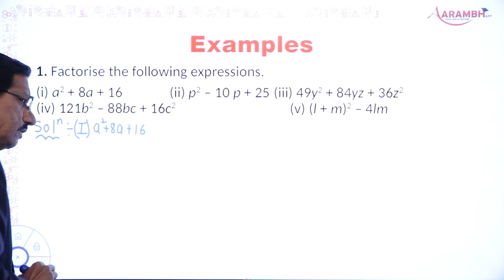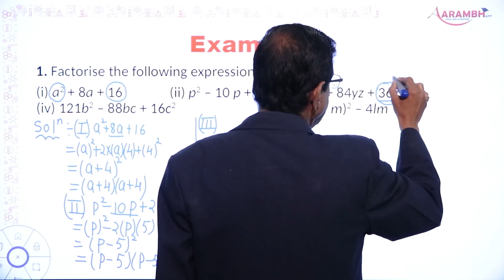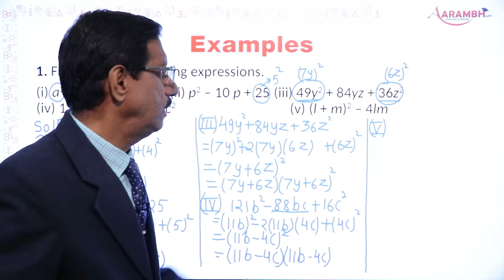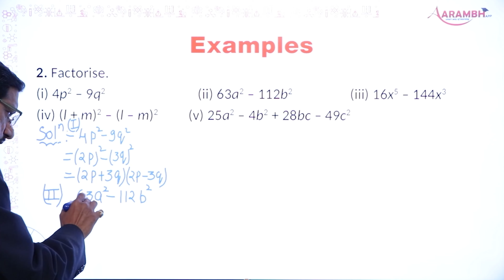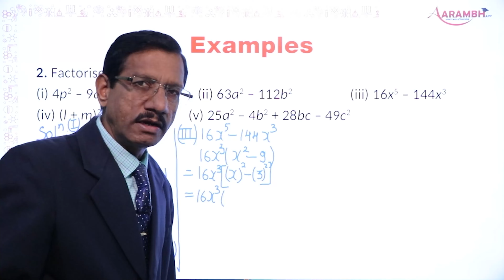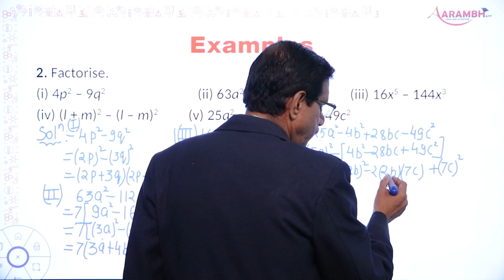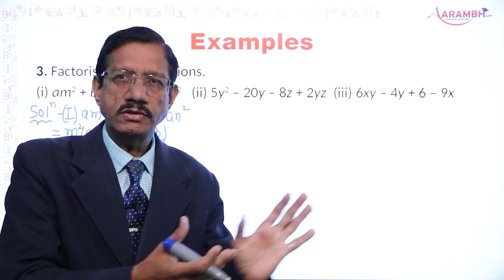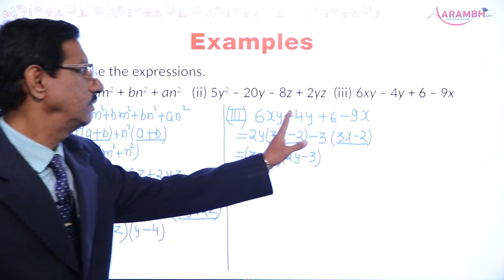Maths Class 8 I Factorization I NCERT Video I Part 3 I Chapter 14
Hello Everyone,

👉 The chapter has been explained by Pradeep Pandey Sir who has 30+ years of experience of teaching Maths, Physics and Vedic Maths to students. In this Video you will get conceptual learning of Maths. Question from Competitive Exam books and so many books are also included. Watch the video tutorial and other parts of chapter to understand it completely.
👉 Aarambh education is an educational channel we offer high quality video tutorials based on NCERT Syllabus from class 1st to 10th. We do offer video tutorials for Abacus Course (Mental Maths), Vedic Maths and Spoken English.